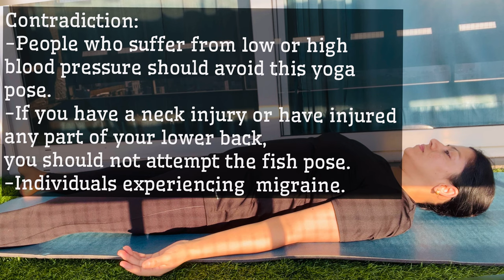Matsyasana | Fish 🐠 Pose| How to do | Benefits |Contradiction| In Hindi | Destroyer of All Diseases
Welcome to our yoga tutorial series! Today, we're diving into Matsyasana, also known as Fish Pose, a rejuvenating posture with incredible benefits for the body and mind. Let's explore how to perform it correctly, its benefits, and important cautions to keep in mind.

How to Do Matsyasana (Fish Pose):

Starting Position: Begin by lying flat on your back (supine position), legs extended, and arms resting alongside your body.
Preparation: Place your hands under your hips, palms facing down, and draw your elbows close to your sides.
Inhale: Press your forearms and elbows into the ground as you lift your chest upward.
Arch Back: Gently arch your back, lifting your chest toward the sky.
Head Position: Tilt your head backward and allow the crown of your head to lightly touch the ground. Avoid putting excessive weight on your head; maintain a gentle lift.
Hold: Hold the posture for several breaths, maintaining a comfortable stretch in the chest and throat.
Release: To release, lift your head off the ground first, then slowly lower your chest and head back to the starting position.

Benefits of Matsyasana:
Opens Chest and Throat: Matsyasana stretches the chest and throat, helping to alleviate tension and improve breathing.
Strengthens Upper Back: This pose strengthens the muscles of the upper back, shoulders, and neck, promoting better posture.
Relieves Stress: By opening the heart center, Matsyasana can help release emotional stress and promote feelings of openness and relaxation.
Stimulates Thyroid Gland: The gentle compression of the throat area stimulates the thyroid gland, supporting thyroid function and metabolism.

Cautions and Contradictions:
Neck Injury: Avoid this pose if you have a neck injury or discomfort. If you experience any pain or strain in the neck, come out of the pose immediately.
Low Back Issues: Individuals with low back issues should practice Matsyasana with caution. Support the lower back by placing a folded blanket or bolster underneath if needed.
Pregnancy: Pregnant individuals should modify or avoid this pose, especially during the later stages of pregnancy, to avoid excessive pressure on the abdomen.
High or Low Blood Pressure: If you have high or low blood pressure or any cardiovascular issues, practice this pose with caution and avoid holding the breath.
Those who have Migraine or headache issue, should avoid this pose.

Remember, every body is unique, so listen to your body and modify the pose as needed to suit your individual needs and limitations. Enjoy the rejuvenating benefits of Matsyasana and incorporate it into your yoga practice mindfully. Namaste! 🙏